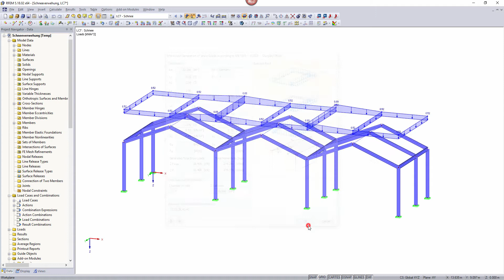[EN] [ES] FAQ 003243 | ¿Cómo puedo determinar una carga de nieve acumulada para una cubierta en d...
Pregunta:
¿Cómo puedo determinar una carga de nieve acumulada para una cubierta en diente de sierra en el generador de cargas de nieve?

Respuesta:
Las cargas de nieve acumuladas se pueden generar según EN 1991-1-3, 5.3.4 (3) con el generador de cargas. Además de los casos de carga para la nieve acumulada, también es posible definir rápidamente los casos de carga para la nieve acumulada.

Para esto, es necesario crear una carga generada por separado para cada sección de la cubierta. Además, se deben seleccionar los lados en los que se produce una deriva en el generador de carga (ver el video).